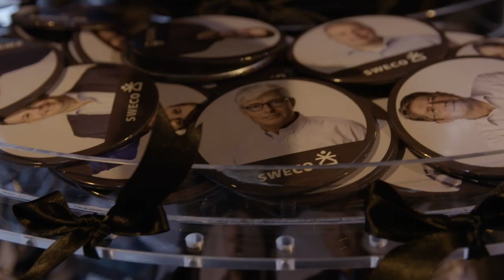XSAGA & Sweco Personeelsfeest 2016